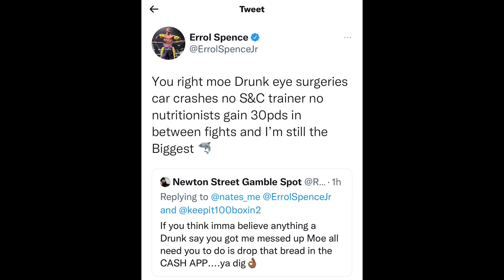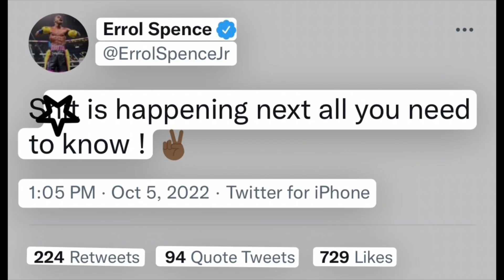Errol Spence BLAMES Terence Crawford for the Fight “NOT Happening”: Bud been STALLING for Months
BREAKING NEWS 🥊: Errol Spence Jr BLAMES Crawford for “STALLING” Negotiations: FRUSTRATED o/ making Weight 147 lbs